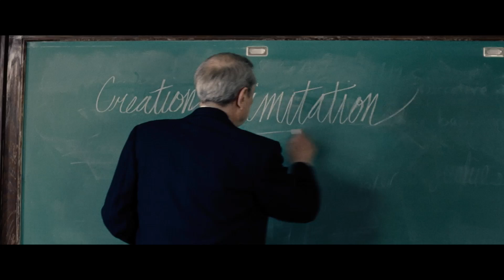GIOVANI RIBELLI - KILL YOUR DARLINGS - Clip "La prima lezione"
GIOVANI RIBELLI -- KILL YOUR DARLINGS dal 17 ottobre al cinema.

Con Daniel Radcliffe, Dane DeHaan, Michael C.Hall, Ben Foster, Jack Huston, Elizabeth Olsen, Jennifer Jason Leigh